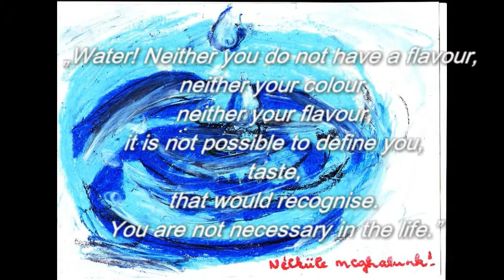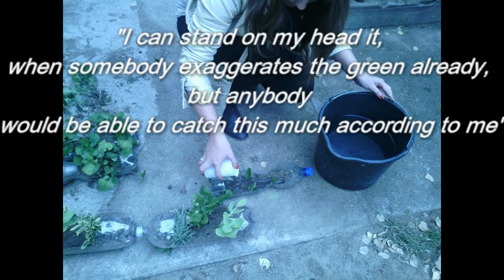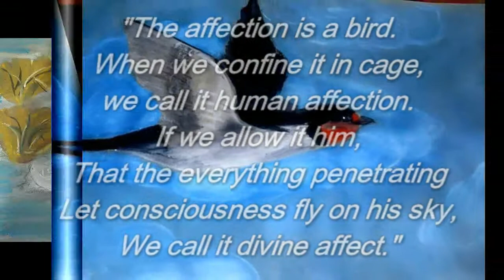The future of nature Penészlek 2015